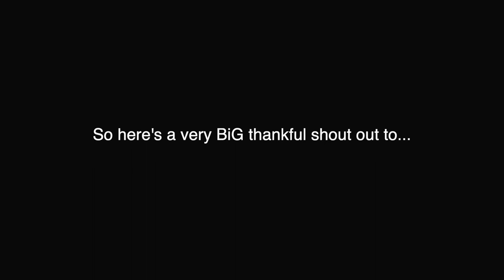A very Big thank you to all our amazing Citizens!!